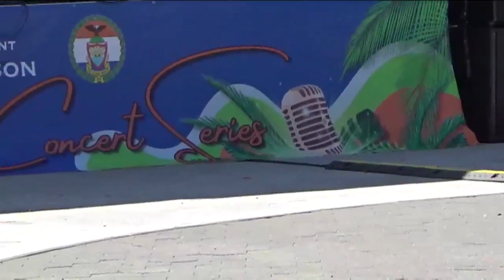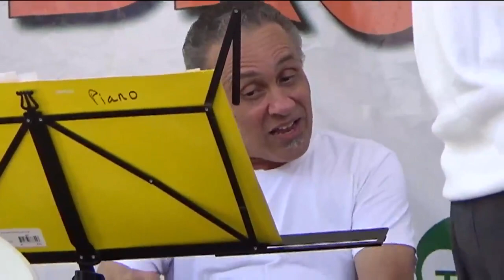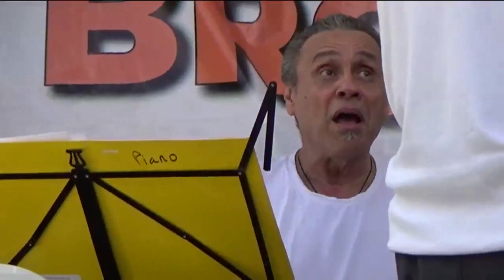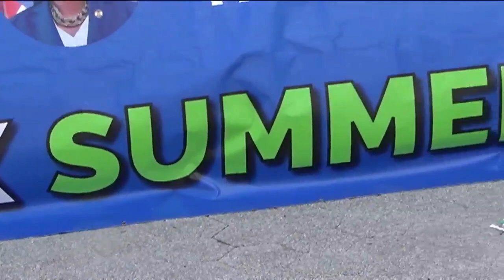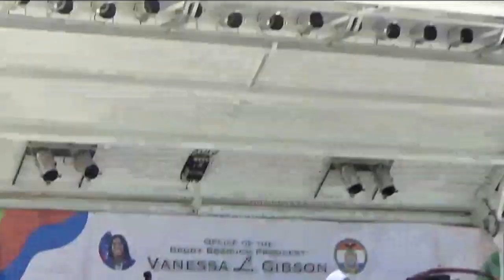Nelson Gonzalez y su Orquesta en Saint Mary's Park Bronx video por Jose Rivera 8:13:23